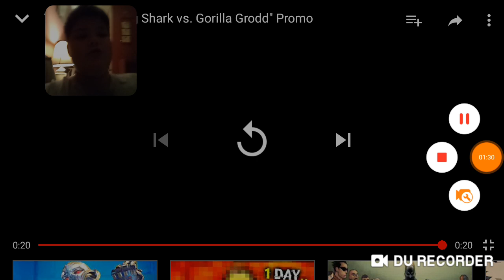Flash trailer reaction season 5 😁